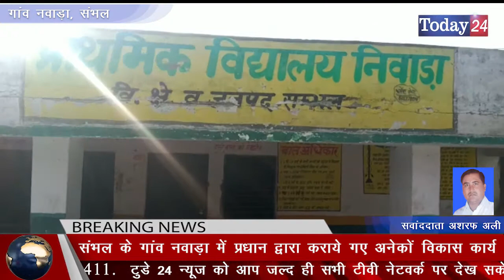संभल के गांव नवाड़ा में प्रधान द्वारा कराये गए अनेकों विकास कार्य | Today24